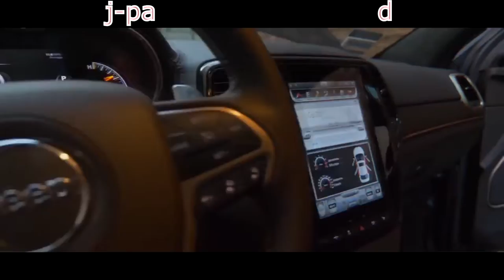Alok JØRD DJ MP4 The Book Is On The Table Bajkal club mix give me sub and like....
Alok  JØRD  DJ MP4   The Book Is On The Table  Bajkal club mix
give me sub and like.
PA-DJ-VIP